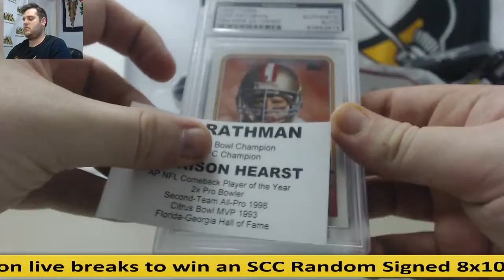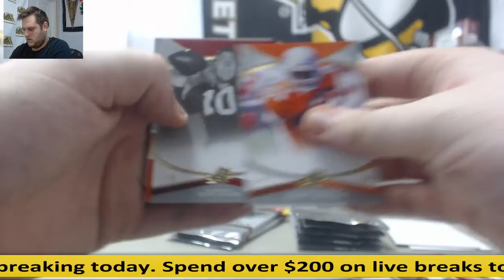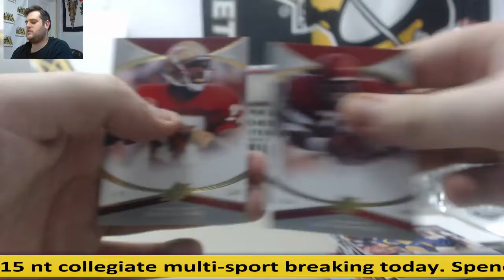Carjon- 2016 Tri-Star FB, 2013 Spx FB LivE Box Break